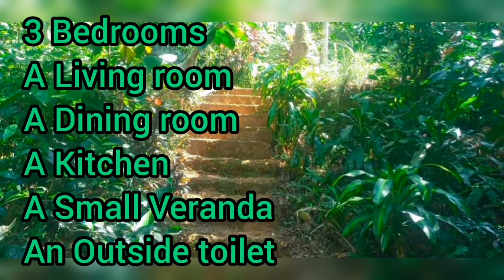Land for sale in sri lanka| Agriculture land | Aduwata idam | Aduwata niwasa | House for sale